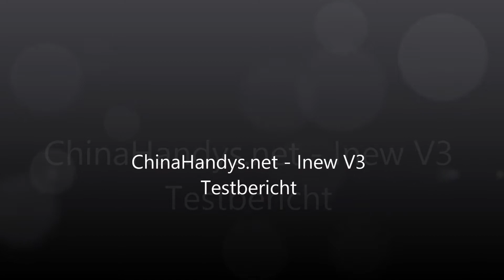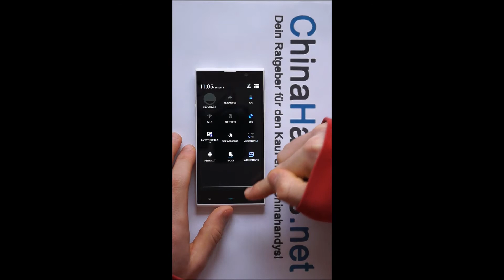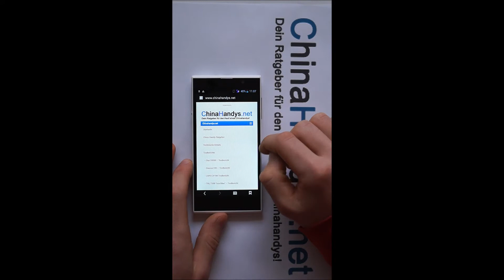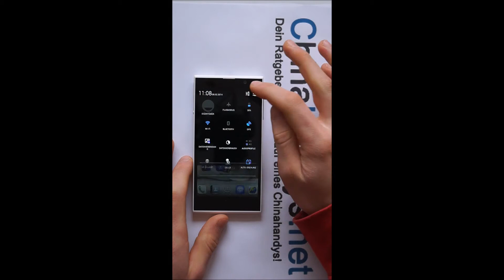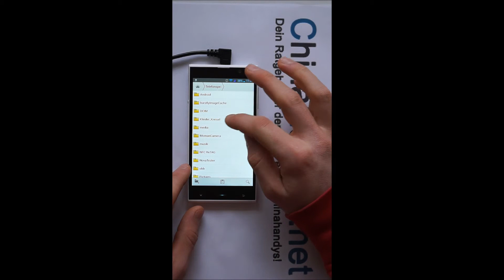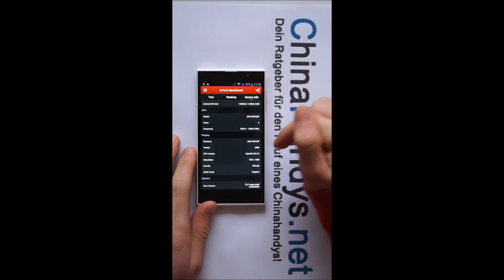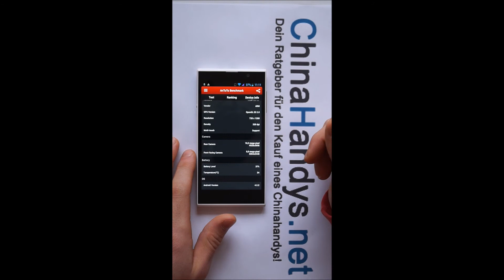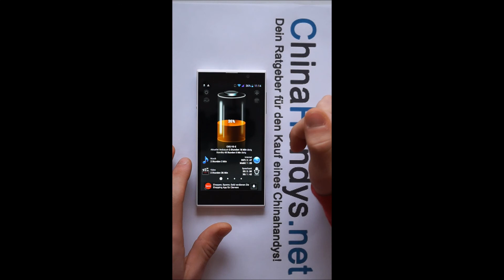Inew V3 Testbericht, Review, Test, MT6582 China Handy Smartphone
Fazit: Das Inew V3 glänzt im Test mit sehr guter Verarbeitung, Leistung und Displayqualität. Auch die umfangreiche Ausstattung kann sich sehen lassen. NFC, OTG, Benachrichtungs-LED sind mit an Board und auch funktionstüchtig! Kritik gibts für den schwachen Akku, der sich bereits nach einem Tag Nutzung nach der Steckdose sehnt.